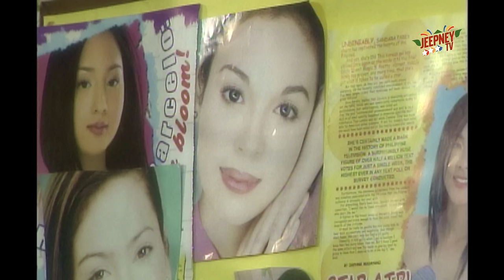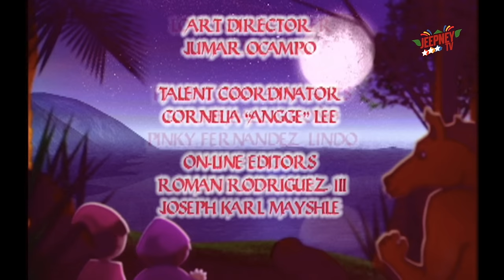Wansapanataym: Angge Kayumanggi feat. Desiree del Valle (Full Episode 254) | Jeepney TV